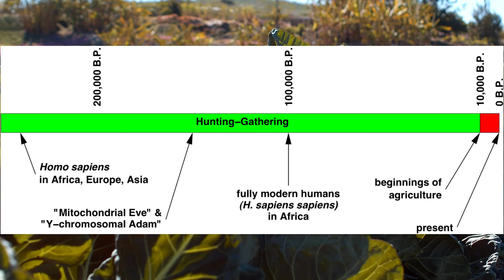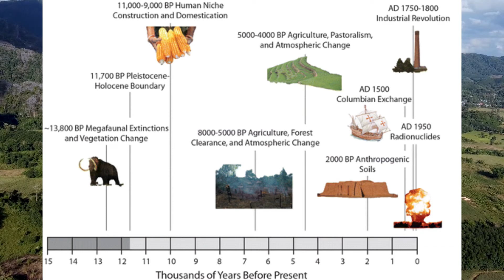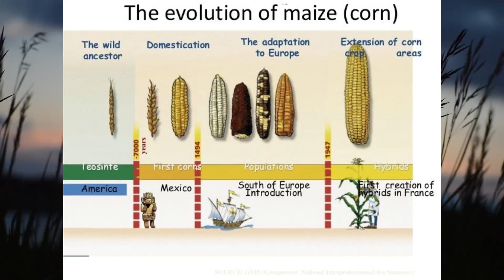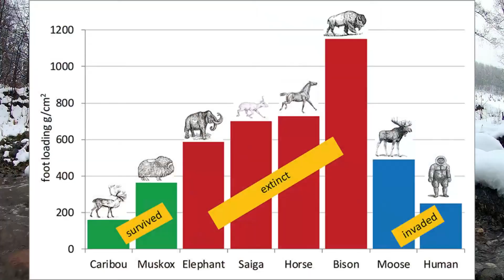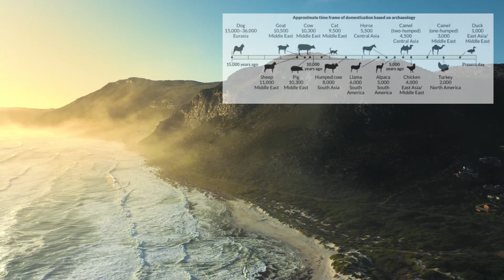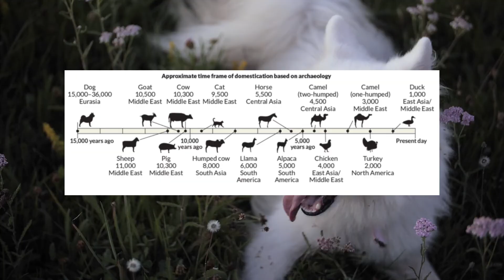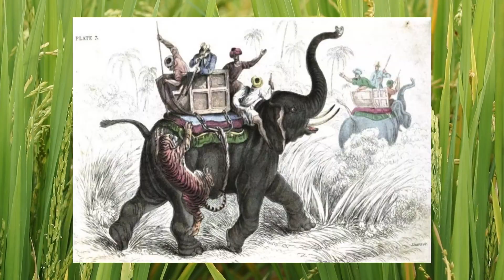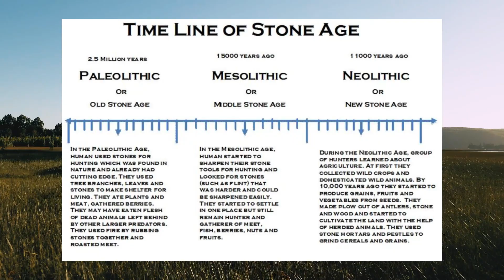Beginning of agriculture:The domestication of the first animals and plants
END OF THE ICE AGE,  NEOLITHIC,  FIRST SETTLEMENTS, BEGINNING OF AGRICULTURE, NATUFIAN CULTURE, FERTILITY CRESCENT, HUNTER GATHERERS, 10,000 YEARS B.C., DOMESTICATION OF ANIMALS AND PLANTS,